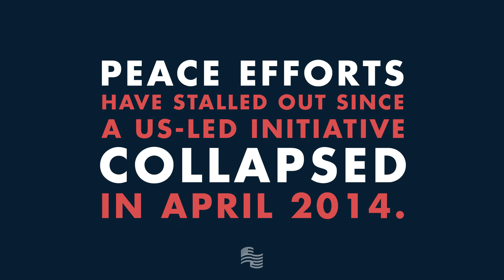Midde East "Peace" Conference | Secure America Now